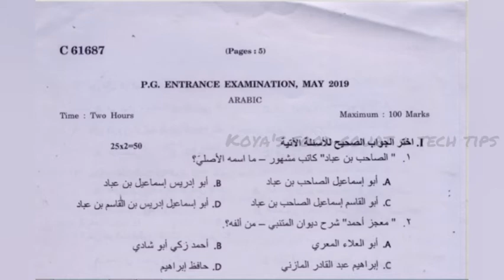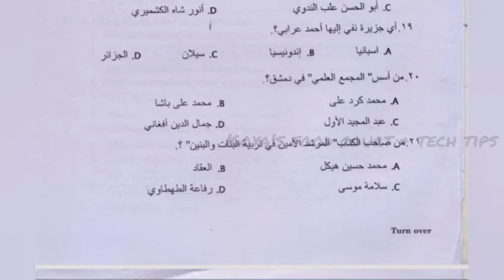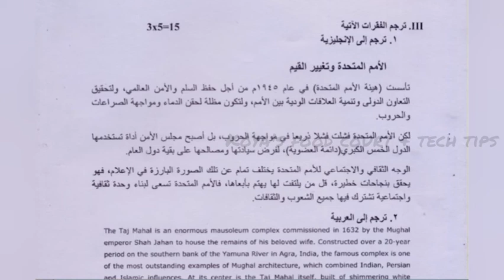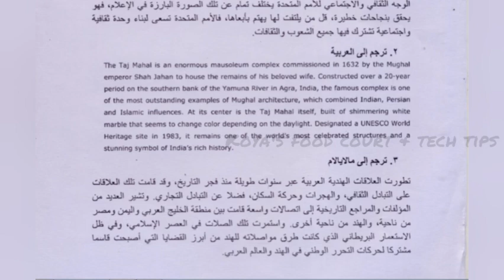MA Arabic Entrance Question Paper | Sample Question Paper |Model Question Paper | Calicut University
MA Arabic Entrance Previous Year Model/Sample Question Paper will help you to get an idea on the type of questions that were asked during the previous year entrance exams.